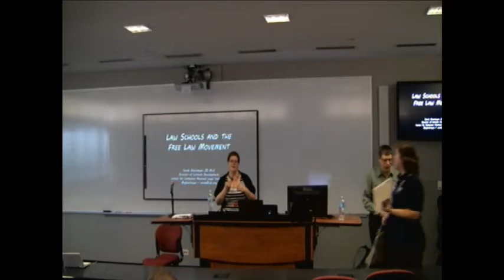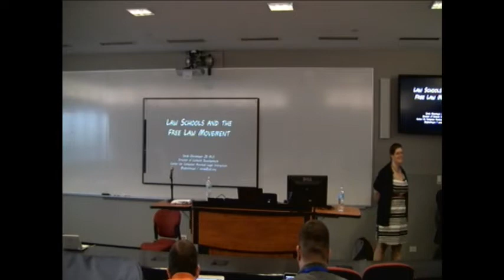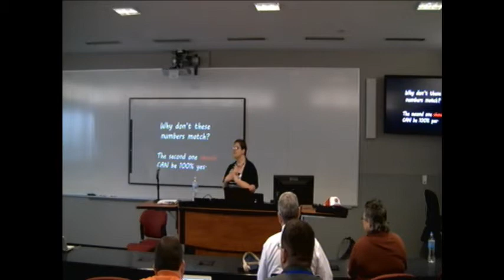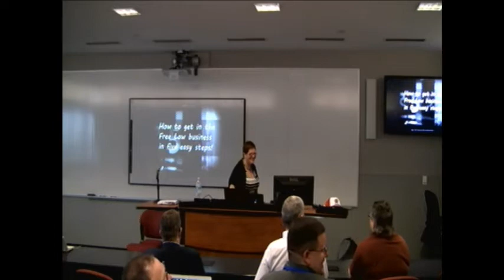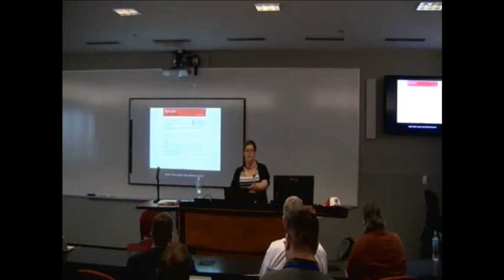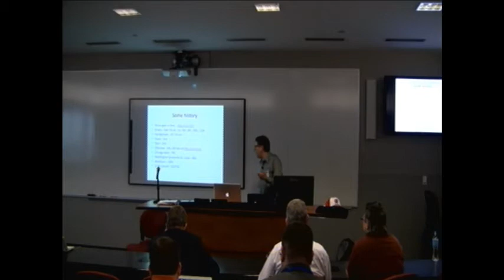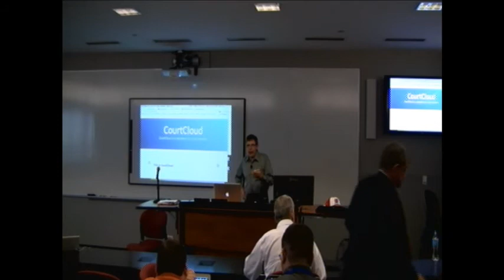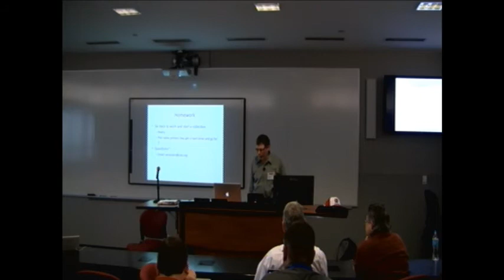Law Schools and the Free Access to Law Movement - 590